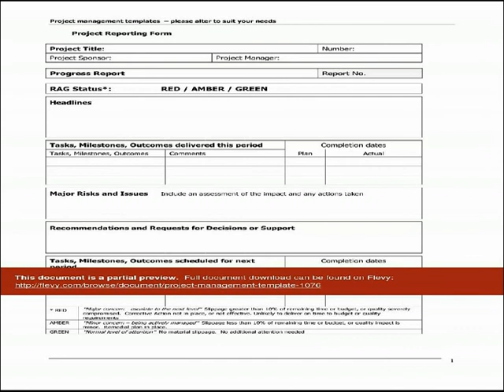Project Management Template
DOCUMENT DESCRIPTION

The forms have been used by professional staff at all levels. staff who have to deliver projects. Some of these projects are small quick delivery (less than a month), others large long term projects which cost significant sums of money.